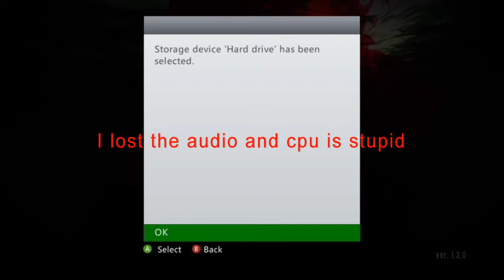A New Start-Dead Island-Campaign-Part 1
In this video I play some campaign for Dead Island. I lost the audio for this video's commentary because my cpu is stupid and deleted it so. yeah. Tell your friends.